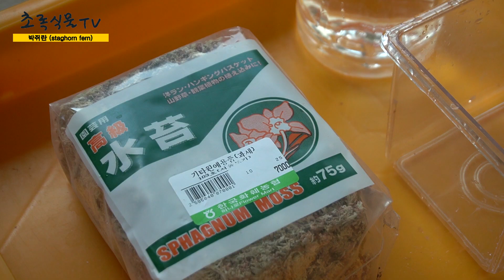박쥐란 목부작 만들기🌱ㅣHow to Plant Staghorn Ferns on Tree Bark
12월말 농협 화훼단지에서 박쥐란 모종을 구입하여
참나무껍질에 심어 보았습니다.
Happy New Year! 🙏❤새해 복 많이 받으세요❤🙏

How to Plant Staghorn Ferns

+음악(Youtube free music)
English_Country_Garden.mp3
Spanish Rose - Chris Haugen.mp3
Snowy Peaks pt I - Chris Haugen.mp3
Hulu Ukulele - Chris Haugen.mp3

+카메라(camera)
소니 a6400 (Sony a6400)

+편집프로그램 (Editing program)
프리미어 프로 (Adobe Premiere Pro CC)

+촬영/편집 :
Korean Gardener 초록식물TV